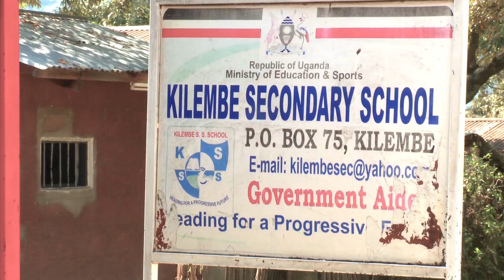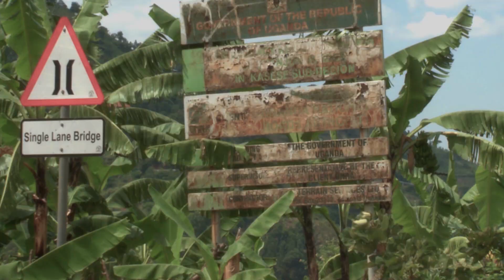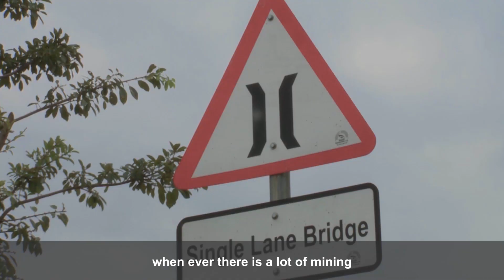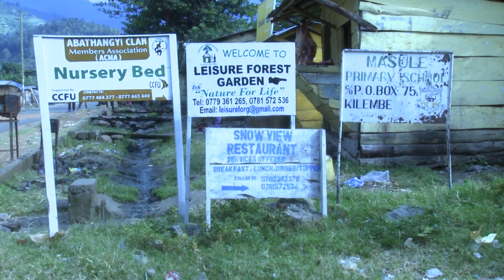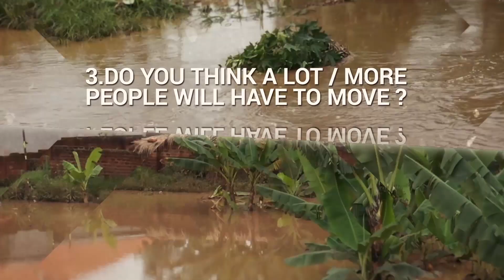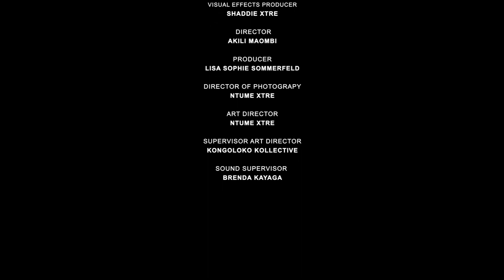Olugendo-Shaddie Xtre Vs Akili Maombi- Kasese, Uganda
Olugendo is a reality program taking all around to explore different geographical regions with the interraction of community people giving out testimonies about their region and natural disaster caused by Climate Change and Forced Migration .

This Student Documentary Film produced by Sophie from the Invisible World and Directed by Ntume Xtre a Ugandan based creative director living in Kampala.With this tripe down lane let us explore Kasese to see how people are talking about Climate Change and forced Migration.